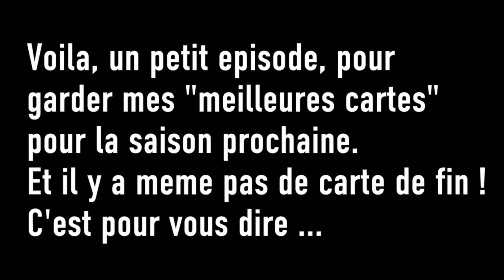Un musée à POIL POIL POIL !!! - Moment de sexe - Episode 4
J'ai dit à POIL vous comprenez ?!

PS : La vraie miniature arrivera prochainement.